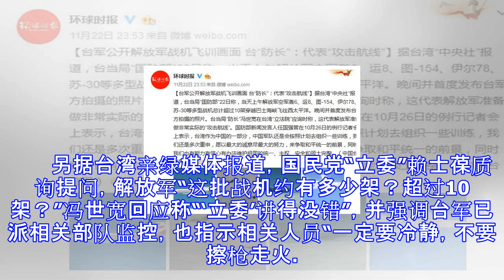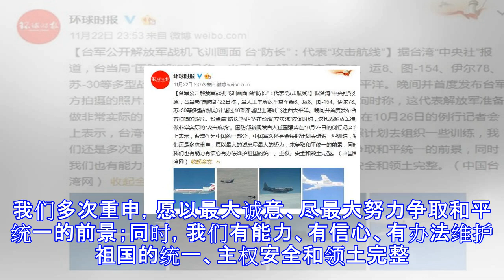台公开大陆战机飞训画面 台“防长”：这是攻击航线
[台军公开解放军战机飞训画面 台“防长”：代表“攻击航线”]据台湾“中央社”报道，台当局“国防部”22日称，当天上午解放军空军轰6、运8、图-154、伊尔78、苏-30等多型战机总计超过10架穿越巴士海峡飞往西太平洋。晚间并首度发布台军方拍摄的照片。台当局“防长”冯世宽在台湾“立法院”应询时称，这代表解放军准备做非常实际的“攻击航线”。国防部新闻发言人任国强曾在10月26日的例行记者会上表示，台湾作为中国的一部分，中国军队还是会按照计划去组织一些训练，我们还是多次重申，愿以最大的诚意尽最大的努力，来争取和平统一的前景，同时我们也有能力有信心有办法维护祖国的统一、主权、安全和领土完整。（中国台湾...